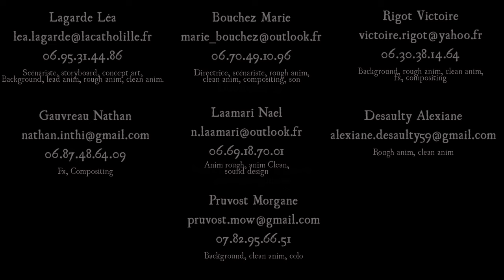Germaphobia | 3rd Year | 2022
🏆 1 award

🏆 Honorable Mention / Festival Animafantasia 2023 / ROMANIA

3rd year students 2D short movie directed by Marie Bouchez, Léa Lagarde, Victoire Rigot, Morgane Pruvost, Nael Laamari, Alexiane Desaulty.

Annie, a young adult troubled with germaphobia, tries to live a normal life despite her fear of germs driving her crazy.

Original Music by Rémi Dellaux
Sound design by Marie Bouchez, Nael Laamari.
Sound Editing by Renaud Watine